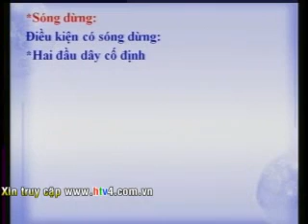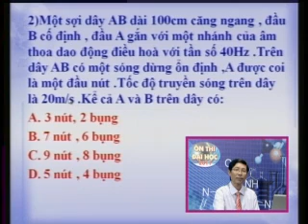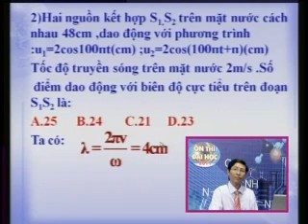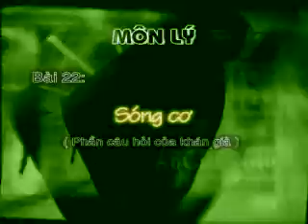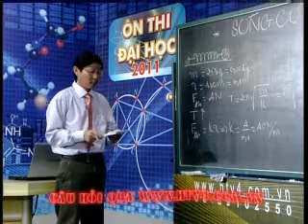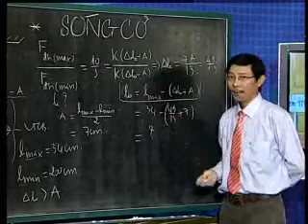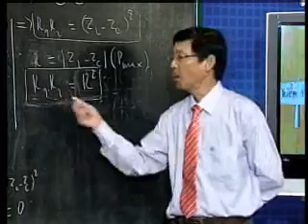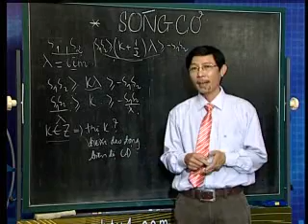OTDH LOP 12 2011 MON LY BAI 21+22